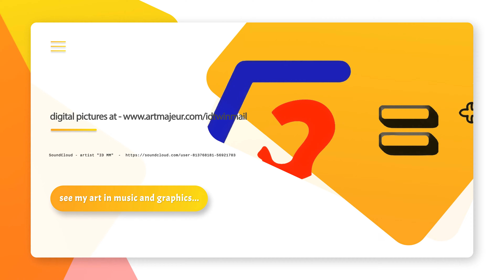canvas videos for artist "ID MM" at Spotify, Apple Music, YouTube... - 🤙 - 🔬 - 📡